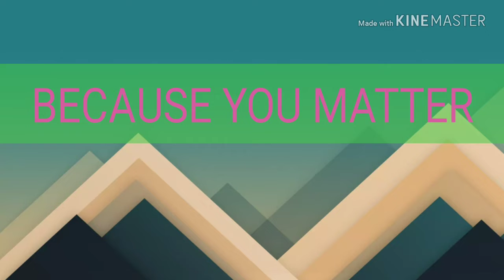Most expensive Man United players 5 years ago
Manchester United Players 5 years ago